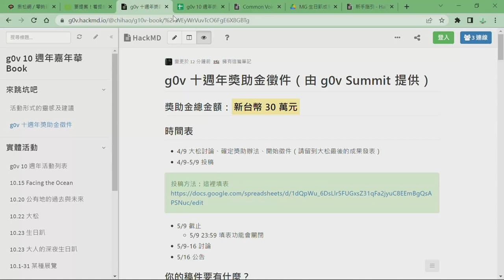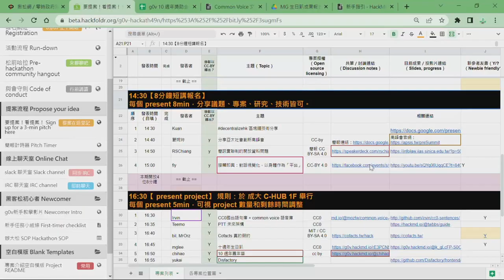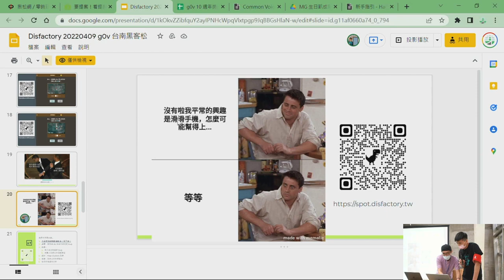hackath49n 第肆拾玖次全糖去冰黑客松 成果發表 Disfactory